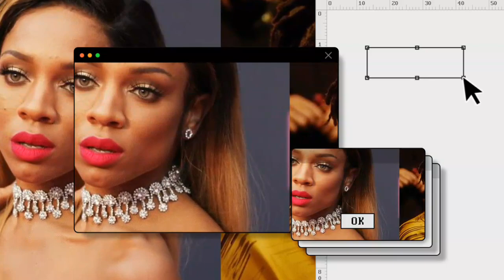Lil Mama CR!ES TEARS in B0MBSH3LL Accusat!ons About Jay-Z | Claiming He is The Cause Of Her C0LLAPSE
The music industry is buzzing with a bombshell accusation.  Lil Mama, a former Roc Nation artist, is alleging Jay-Z played a role in derailing her career.  This situation is complex and demands a closer look. Remember Lil Mama?  The young rapper burst onto the scene with her hit "Lip Gloss."  Years later, she's back in the headlines, but for a different reason.  In a series of emotional videos, Lil Mama tearfully accuses Jay-Z, her former label head, of sabotaging her career.  Let's break down her claims and the surrounding controversy:
Lil Mama alleges Jay-Z intentionally sidelined her, denying her opportunities and support after her initial success.  These claims are unsubstantiated.
The raw emotion in Lil Mama's videos is undeniable.  However, separating emotions from facts is crucial when evaluating such accusations.
Social media is divided.  Some support Lil Mama, believing her tears, while others question the lack of concrete evidence to support her claims.